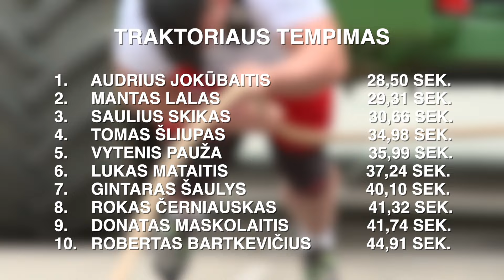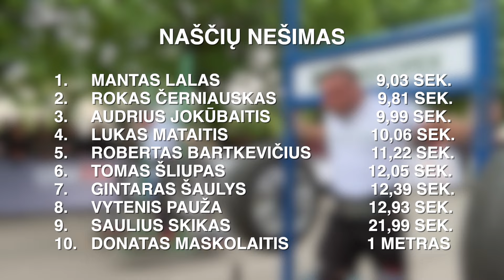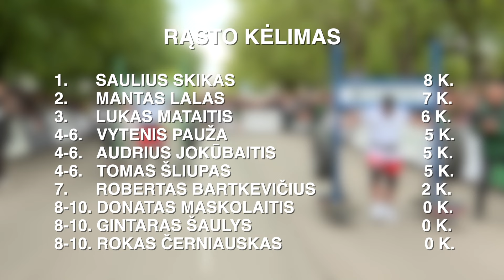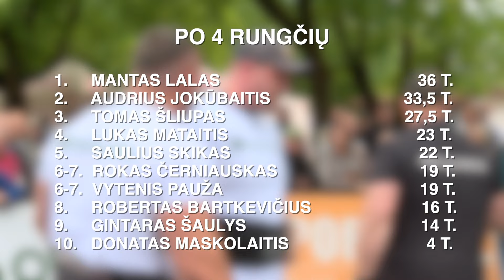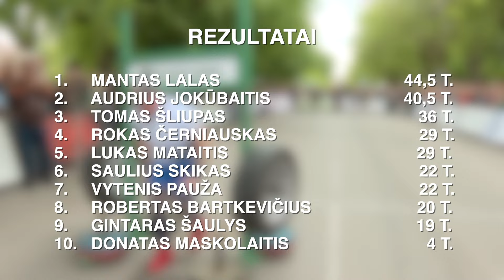STRONGMAN COMPETITION // LITHUANIAN STRONGEST MAN 2023 I-stage, Mazeikiai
Strongman competition